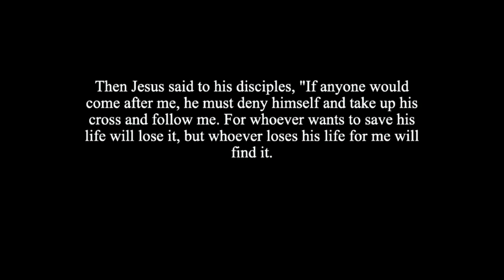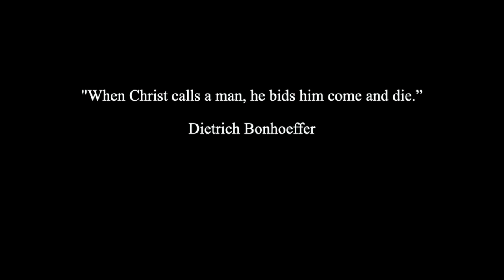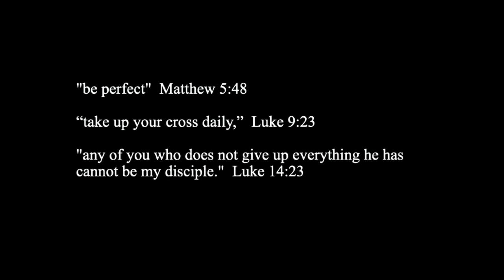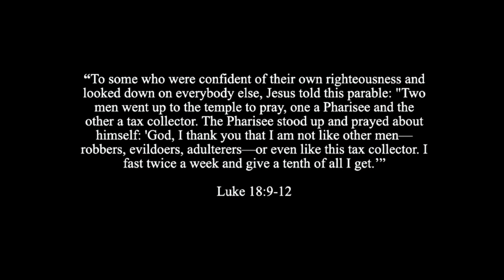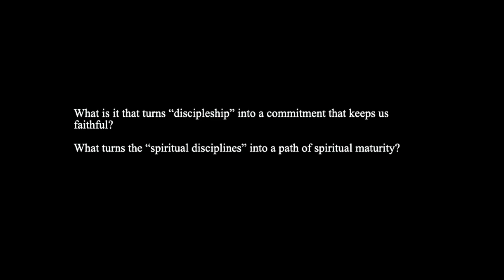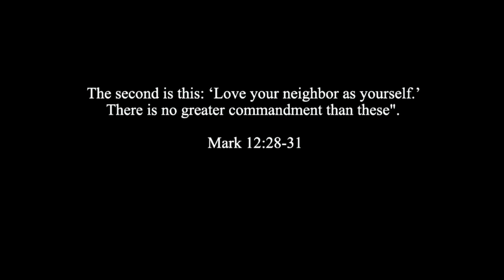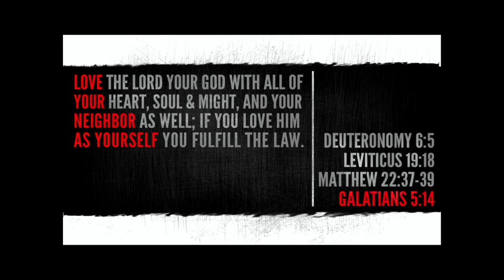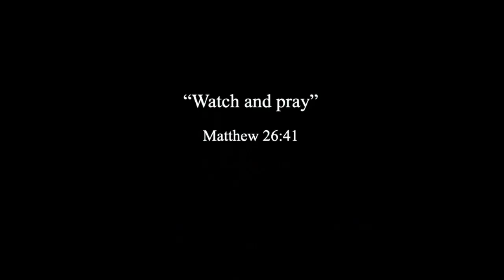Discipleship and Disciplines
February 7th, 2021 sermon from Rev. Jeff White.